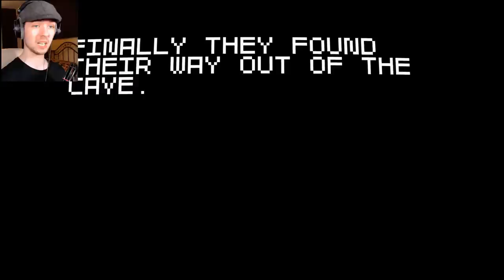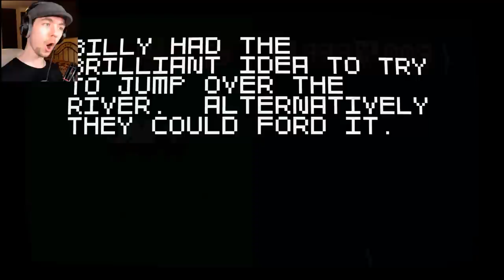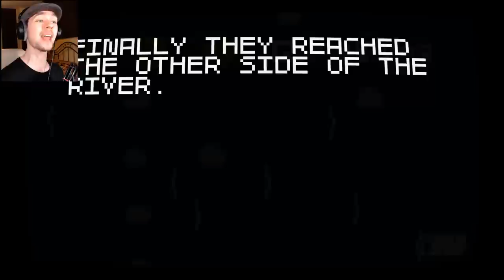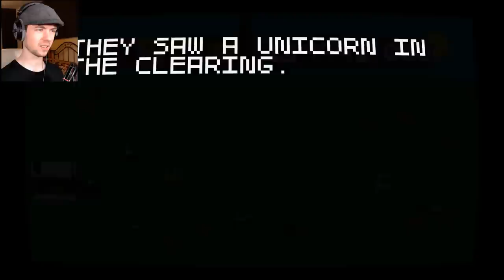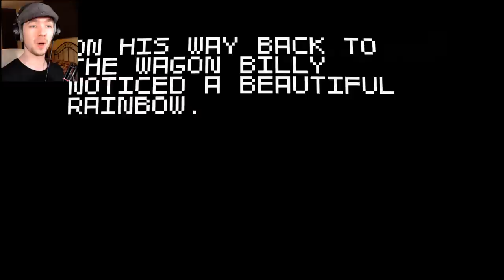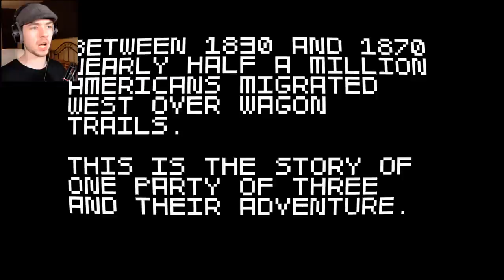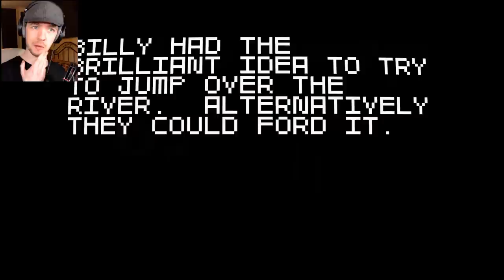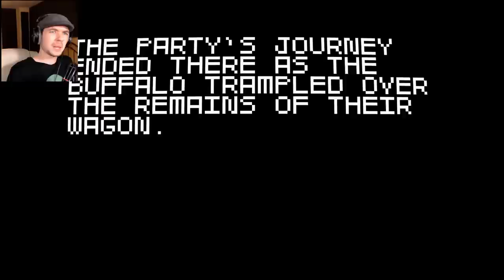THE ADVENTURES OF STEVE, BILLY AND PETE | Super Amazing Wagon Adventure